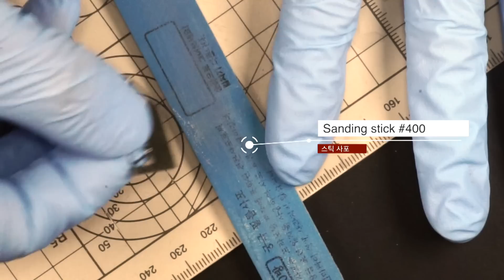MG Gundam Kits Sazabi ver.ka / WIP montage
LIKE GUNPLA와 함께 뜯고 붙이고 칠하는 건담프라모델 취미 상자 팝니다.

0:37 Hologram Decals
2:07 Hand Brush / Painting Inner Frame
4:37 Detailing / Metal Option Parts for MG Gundam SAZABI ver.ka